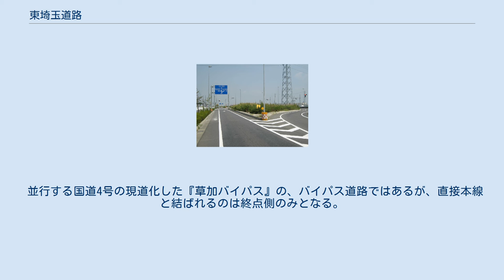東埼玉道路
八潮市八條付近（越谷方面） 東埼玉道路（ひがしさいたまどうろ）は、埼玉県南東部地域で供用・建設中の路線である。
東北自動車道・常磐自動車道の補完を目的として建設され、全区間が国道4号のバイパス道路に指定されており、現在は一部区間の一般部（5.7キロメートル〈km〉）が供用されている。
本道路のメインとなるのは一部区間が事業中の自動車専用部（4車線）である。
 埼玉県八潮市の東京外環自動車道草加八潮IC/JCT（仮称）から、埼玉県春日部市で国道4号および国道16号に接続する庄和IC（仮称）に至る延長17.6 kmの地域高規格道路であり、1994年12月16日に計画路線に指定された。
尚、本道路は庄和ICから首都圏中央連絡自動車道までの延伸構想があるが、計画は具体化されていない。
 越谷市内では、日本一面積の広いショッピングセンター『イオンレイクタウン』が開業し、それによる越谷レイクタウンの街開きがされ、現在では住民の生活道路の一部となっている。
そのため、土日祝日を中心に買い物客などの自動車で、主にレイクタウン北 - レイクタウン南交差点付近は、渋滞が頻発している。
 並行する国道4号の現道化した『草加バイパス』の、バイパス道路ではあるが、直接本線と結ばれるのは終点側のみとなる。
 平日24時間交通量（平成27年度道路交通センサス）